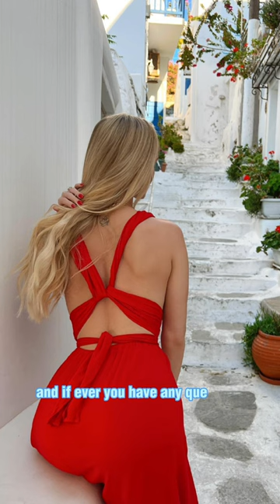Valerie Cody Best Modeling Photos: A Look at Her Stunning Portfolio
Valerie Cody is a certified and registered yoga teacher, specializing in the Sivananda-Hatha tradition as well as Ashtanga-inspired vinyasa. She has a bachelor's degree. In 2011, she earned a BA in Communication Studies with a major in Journalism and Public Relations from Waldorf-Astoria College. In 2016, Valerie was certified in "phyto-based" nutrition "by" eCornell. In December 2018, she completed her yoga teacher training at Zen Den Yoga School in Boca Raton, Florida, before being certified to teach yoga and meditation techniques.

Valerie lives in North Carolina, in the southeastern United States, with her husband, Rose Randol Cody, her dachshund, Sundae, and her black cat, Bellatrix.

Welcome to Beauties Scope, the home of all things beautiful!

My name is Dawie Prinsloo and I am the creator and host of this channel. I am passionate about introducing viewers to some of the most stunning women from around the world. Whether you are interested in celebrities, fashion models, or just appreciate female beauty as an art form, you will find something to love on Beauties Scope.

On this channel, you can expect to learn interesting facts and biographies about some of the most beautiful women in the world. From their career achievements to their personal lives, we cover it all in a way that is both informative and entertaining.

So, if you are ready to be introduced to some of the most gorgeous women on the planet, be sure to subscribe to Beauties Scope and join me on this journey.